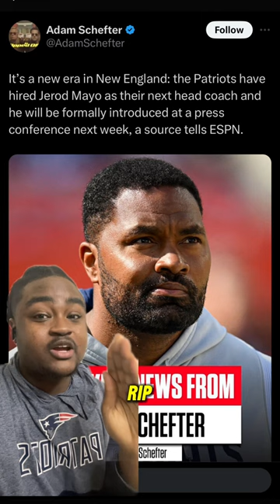JEROD MAYO Named New England Patriots Head After Bill Belichick